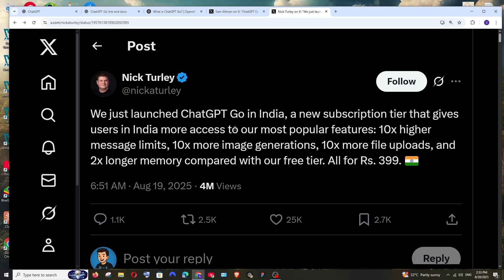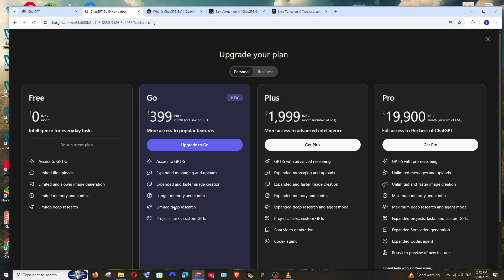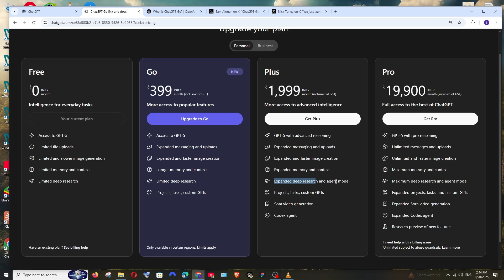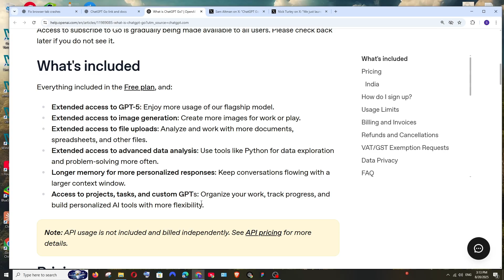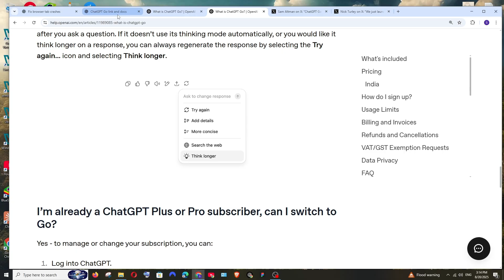ChatGPT Go vs Plus vs Free Plan Subscription Comparison - All Features Explained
In this tutorial we will compare chatgpt's go vs free vs plus paid plan subscription by explaining all the features and differences between them